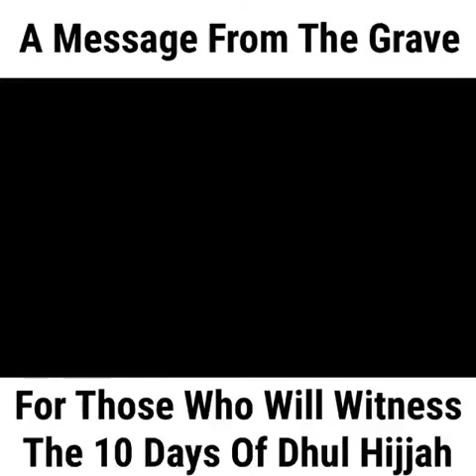A message from the grave - Islamic Reminder